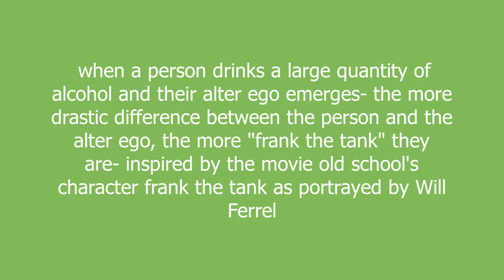frank the tank meaning and pronunciation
when a person drinks a large quantity of alcohol and their alter ego emerges- the more drastic difference between the person and the alter ego, the more "frank the tank" they are- inspired by the movie old school's character frank the tank as portrayed by Will Ferrel

frank the tank definition by Urban Dictionary